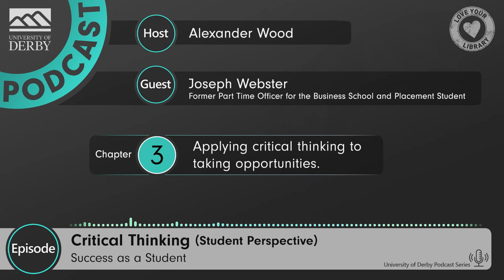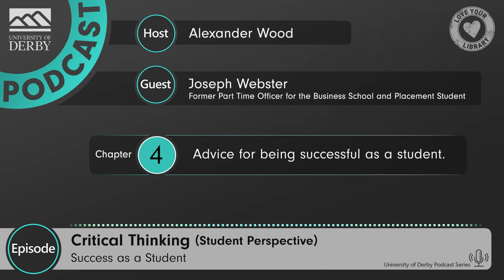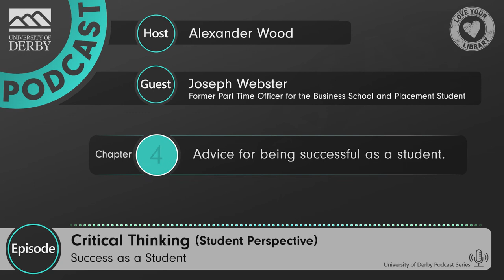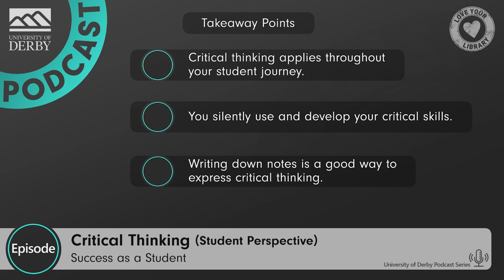How Critical Thinking Applies to Your Student Experience with Joseph Webster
In this episode, Alex interviews recent first class graduate Joseph Webster about how critical thinking has applied throughout his student experience. Alex and Joseph discuss how critical can be used for deciding what opportunities to take and when and our advice for being successful as a student.

Alex and Joseph also discuss getting the most out of your placement
Links and resources mentioned in this episode:

Your Academic Librarians run drop in clinics that can be found through this calendar